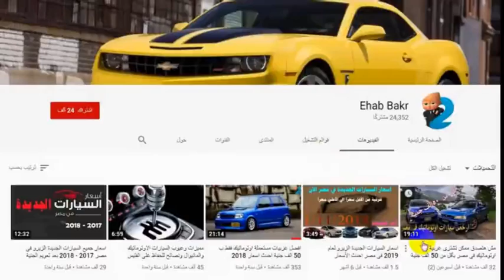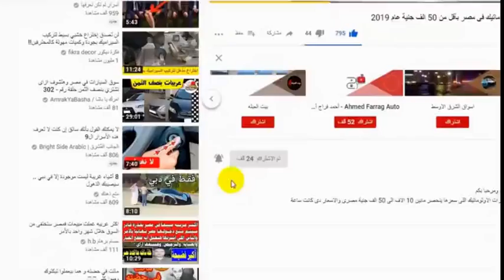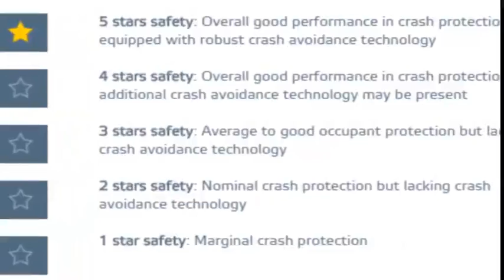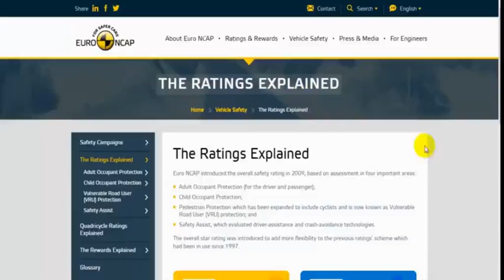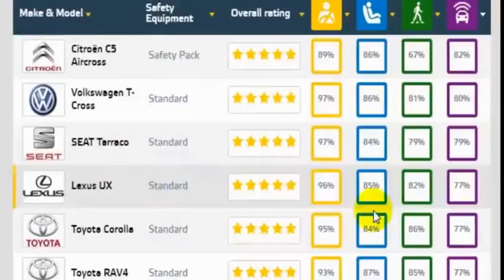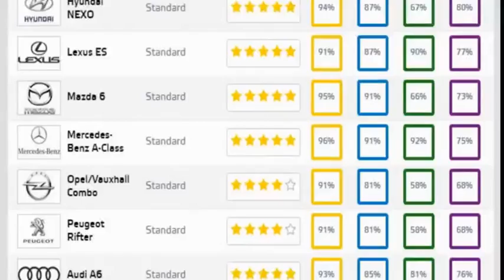CAR CRASH COMPİLATİON #7